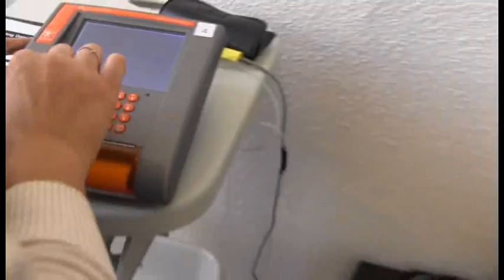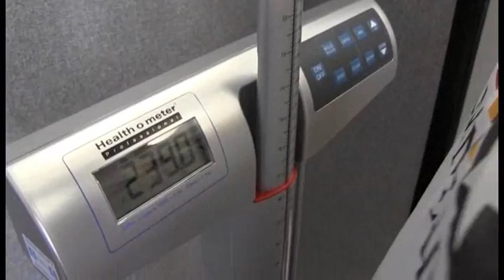HCI Week One: Initial Assessment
Hello and welcome to Week One of the "Healthy Chad Initiative." As you probably know, Fort Meade opened the newest Army Wellness Center a few weeks ago. Approaching 40 years of age, our intrepid garrison Public Affairs Officer, Chad Jones, decided to take advantage of the new programs and facilities. It's a self-deprecating, sometimes humorous, but brutally honest look at Chad's battle of the bulge. His main message, if HE can do it, anyone can. So, join us weekly as we join Chad in his pursuit of his health and wellness goals. Week One: Initial Assessment.